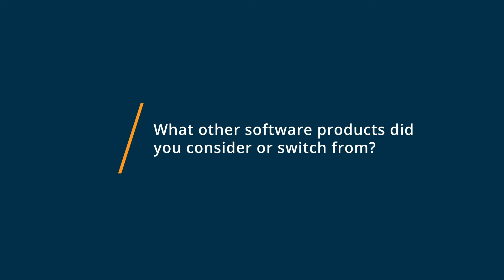Squirrly SEO Review: Entangle With Squirrly SEO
"Squirrly SEO Review 2023.

0:00 Intro
0:10 What other software products did you consider or switch from?
0:34 What were the reasons you chose Squirrly SEO?
1:14 How easy was it to onboard and integrate Squirrly SEO into your business?
1:34 What recommendations do you have for others considering Squirrly SEO?"